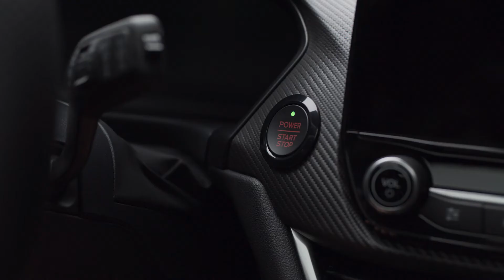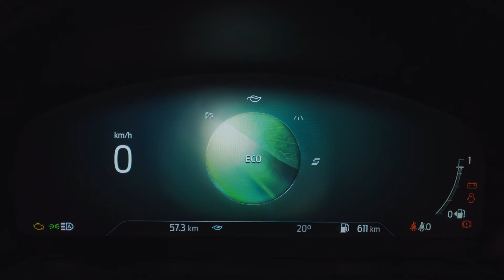All new Ford Puma ST 2021 - ford puma 2021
The all-new Ford Puma ST introduces acclaimed Ford Performance driving dynamics to the compact SUV segment for the very first time in Europe. Enhanced with sophisticated Sports Technologies including a segment-first limited-slip differential and patented force vectoring springs, Puma ST also features selectable Drive Modes including Sport mode and – for the first time on a Ford Performance vehicle – Eco mode.

Ford's 200 PS 1.5-litre EcoBoost engine delivers 0-100 km/h (0-62 mph) acceleration in 6.7 seconds, and an optimised chassis features bespoke suspension, steering and braking configurations alongside specially-developed Michelin Pilot Sport 4S tyres for the most agile Ford SUV driving experience yet. Performance enhancements and aggressive styling – including an exclusive Mean Green exterior colour and 19-inch alloy wheels – sit side-by side with innovative features including Local Hazard Information connected-car technology and the Ford MegaBox loadspace for everyday practicality.

Combined, these innovations deliver an energised driving experience, while retaining the comfort and flexibility offered by Ford’s new compact SUV.

puma st
ford puma st line x
ford puma st line
ford puma st 2020
ford puma test